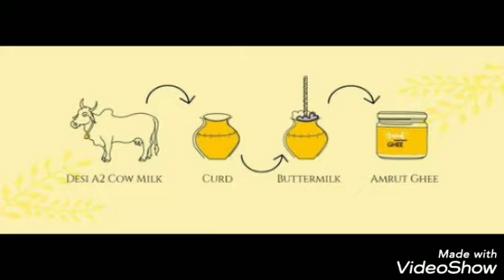The Dreaming Priest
Dreams turn to reality only by smart/hard work # story reading with padmaja